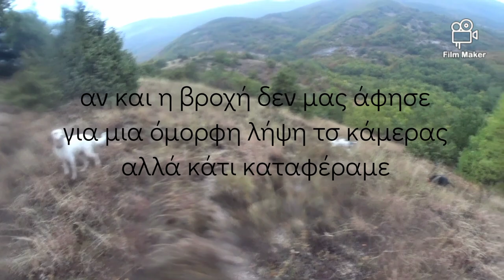κυνήγι λαγού here hunt ένα κυνήγι με μπόλικη βροχή αλλά επιθυμητό αποτέλεσμα